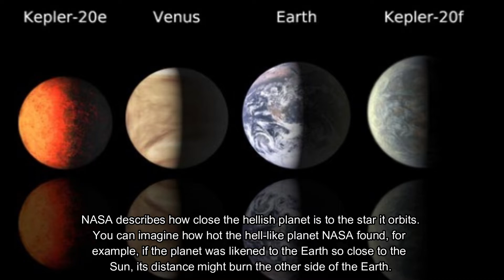NASA Finds Planet Called Like Hell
The United States Aeronautics and Space Administration (NASA) recently stated that it had succeeded in finding a planet with a "hell"-like surface condition.
The planet, called 55 Cancri e, is 50 light-years away and orbits so close to a sun-like star.
Thus, the surface is very hot like a depiction of hell a dimension in a state of constant burning.
Previously, NASA had made observations with the Spitzer Space Telescope.
However, the initial view of the telescope is less than optimal because it does not show the phenomena that occur on planet 55 Cancri e.
Therefore, NASA is preparing to study the conditions of this hell-like planet using the James Webb Space Telescope in the coming weeks.